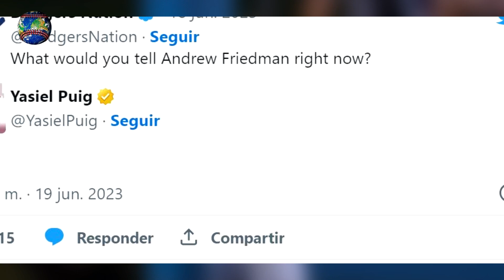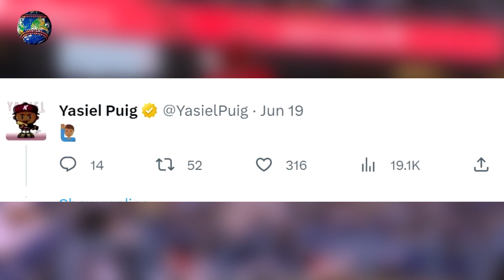YASIEL PUIG DIJO QUE QUIERE REGRESAR A JUGAR CON LOS DODGERS ¿VOLVERÁ?